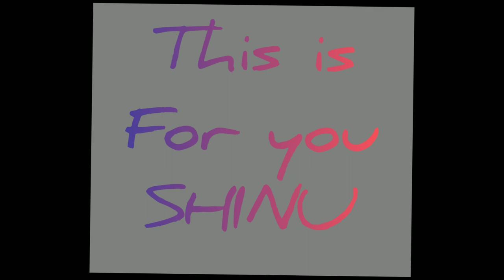lock down art#portraits#paintings#crafts#art therapy#angel wings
Shinu kalarikkal,
One of my best friend..he used this lockdown Creatively..
the results is here..
drawing is not something that only a few gifted can do.. with his strong determination he done it.